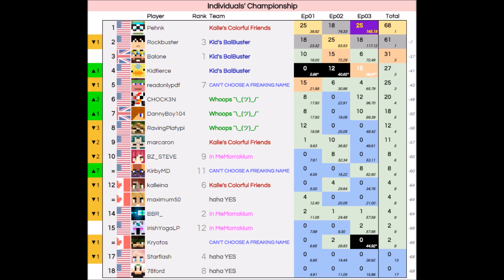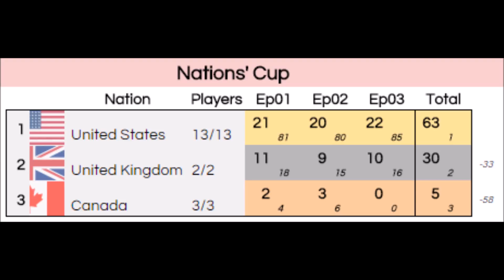FIU Championships UHC S2: Episode 3 - Endless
Hello and welcome to The FIU Championship UHC Season 2. FIU is a Recorded Round based around the manipulation one's PI score, a statistic that gives a rough estimate of how powerful a player is at any given moment in time. This season, we had random teams of 3 with the gamemode Blood Diamonds, to see how dealing with extra damage to gear oneself up better would mess with the FIU. Ultra Hardcore is a gamemode created by Mindcrack. The FIU championships and the PI score were created by 1Stirling.

Intro by Rockbuster
Music in Intro:
"Commando Steve" - Bossfight

Organized by Rockbuster
Hosted by Balone/ThinWhiteMale
Teamspeak provided by 78ford